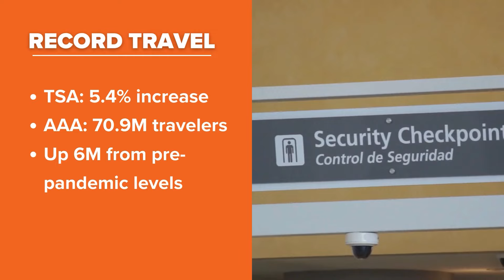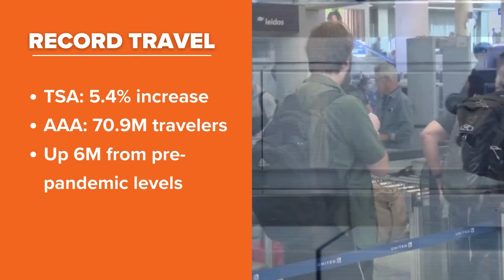Fourth of July expect to prompt record travel days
Air and road travel are expected to hit record numbers this week.